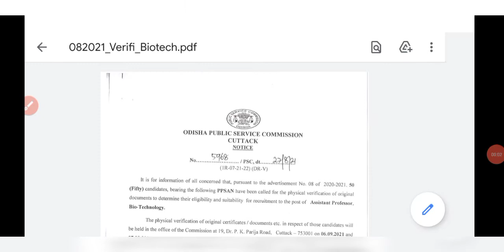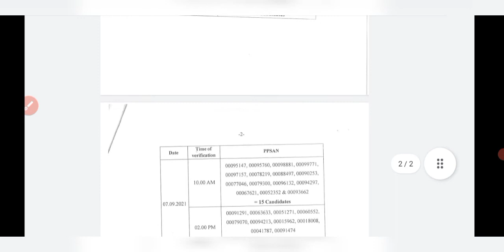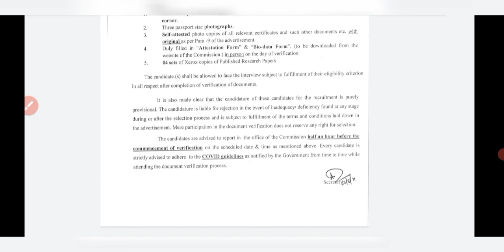OPSC DOCUMENT VERIFICATION 2021 |OPSC ASSISTANT PROFFESER BIO TECHNOLOGY 2021 DOCUMENT VERIFICATION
Click here to go to the page to download notification